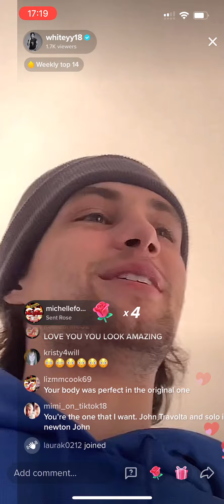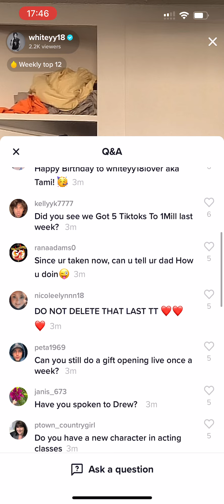Live 14th December 2021 pt 1